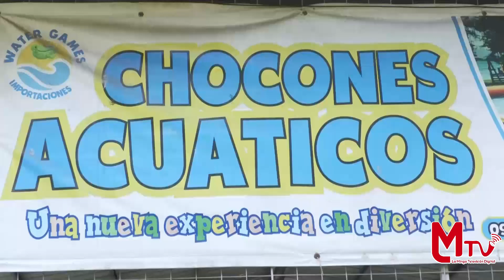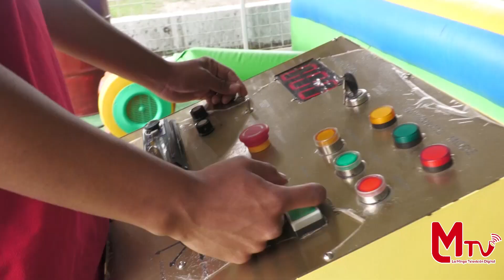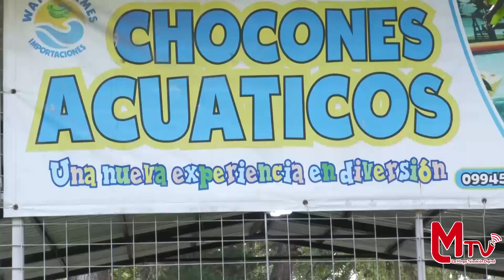En el parque Jipiro, se encuentra el emprendimiento “Chocones Acuáticos.”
En el parque recreacional Jipiro de Loja, se encuentra el emprendimiento “Chocones Acuáticos”, una alternativa de diversión para niños y adultos, con atención especial los fines de semana y feriados.